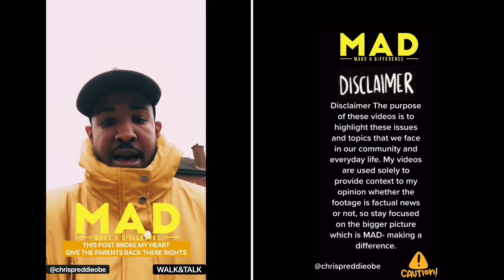TRIGGER WARNING ⚠️ THIS POST BROKE MY HEART GIVE PARENTS BACK THERE RIGHTS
REAL TALK TRUTH SEASON...

HELP ME MAKE THIS MAKE SENSE.. DONT WORRY I’LL WAIT….

REMEMBER ITS YOUR CHOICE. WE AIN’T M.A.D ENOUGH...
GOVERNMENT AINT’T M.A.D ENOUGH...
HELP ME TO HELP US WITH THE.
M.A.D - Making A Difference Campaign